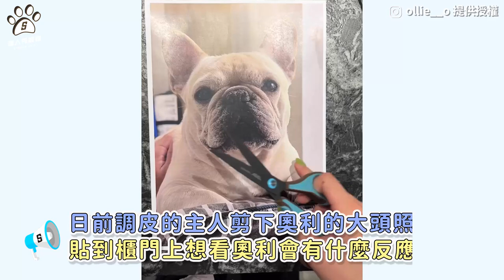【法鬥被自製大頭照挫到起飛！好奇狂聞見牠下半身失蹤超傻眼】｜IG / ollie__o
被自己的臉帥到彈起來XD(七味粉編)